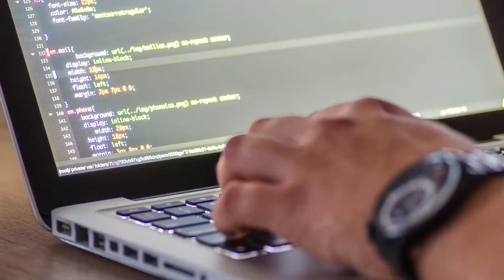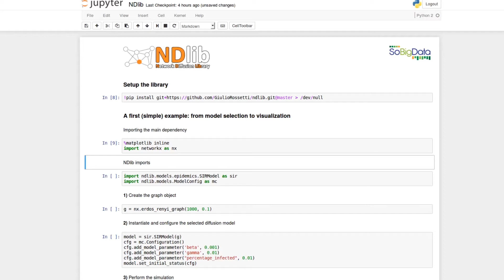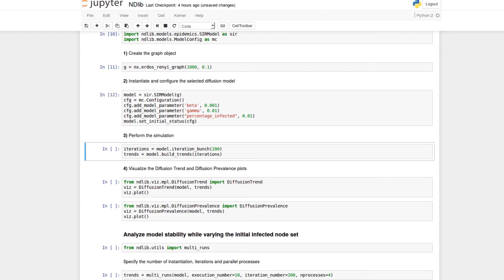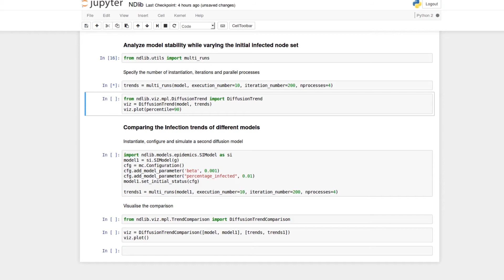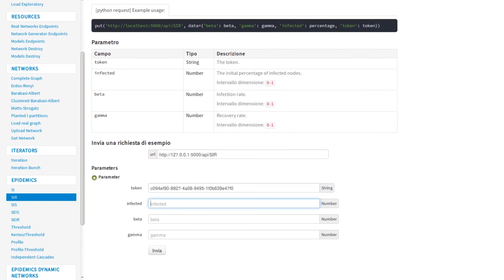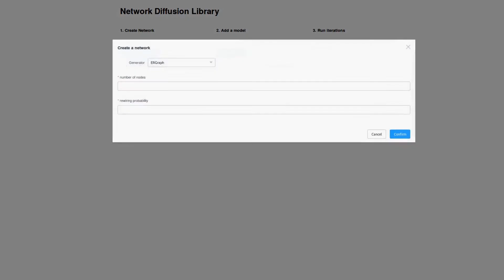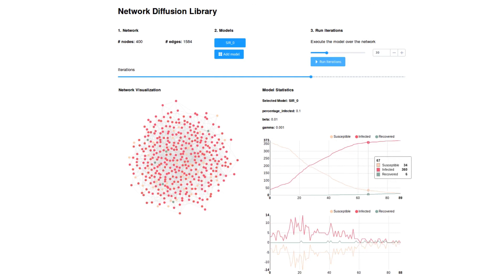NDLib: Network Diffusion Library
NDlib is a Python language software package for the describing, simulate, and study diffusion processes on complex netowrks.

Authors: Giulio Rossetti, Letizia Milli, Salvatore Rinzivillo, Alina Sirbu, Dino Pedreschi and Fosca Giannotti

University of Pisa, Italy
ISTI-CNR, Italy